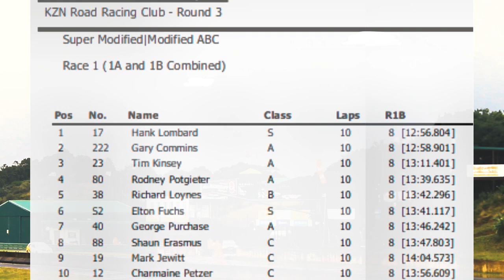Modified Cars Racing in Wet Conditions at Dezzi Raceway | KZN Road Racing R3 EP2 Part 2